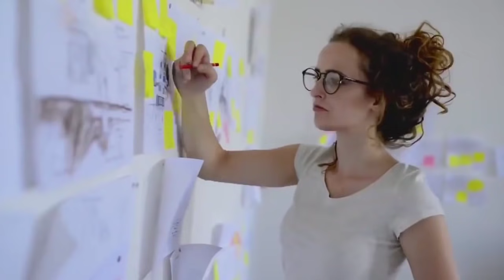Avoid Negative and Frustrated People | Assamese Motivational Video | Motivational Speech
8 Sign Of Negative People | Avoid them - For A Successful Life | Assamese Motivational Video

motivational speech